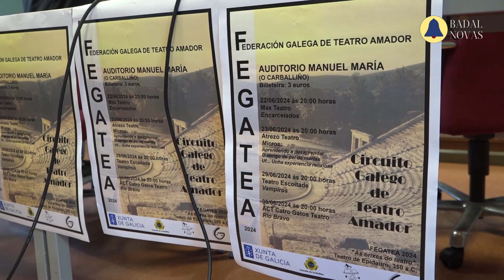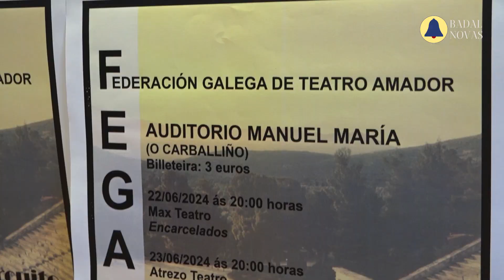Circuitos de Teatro